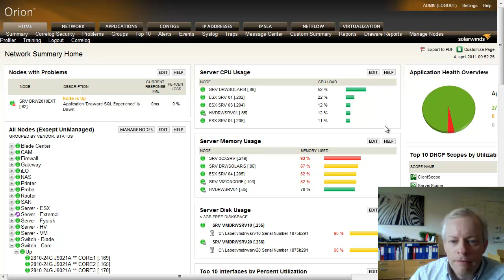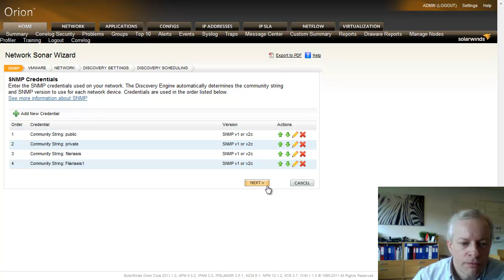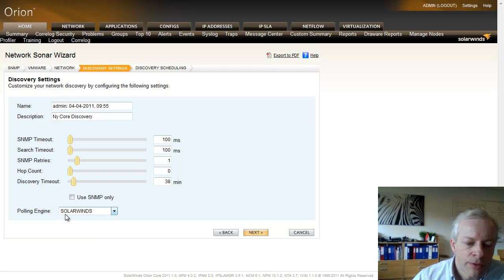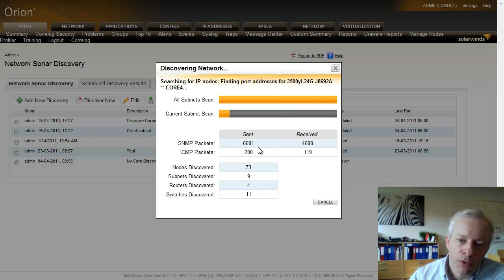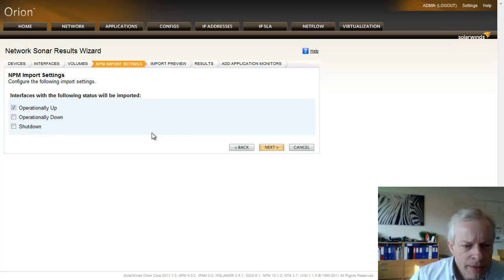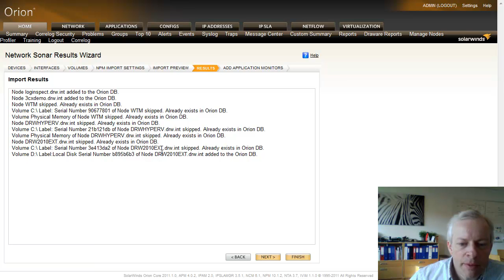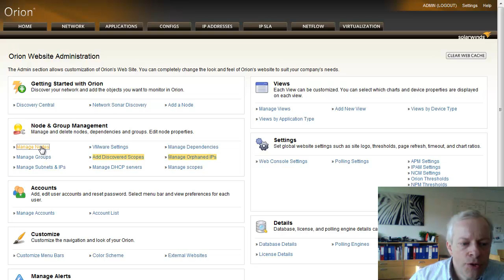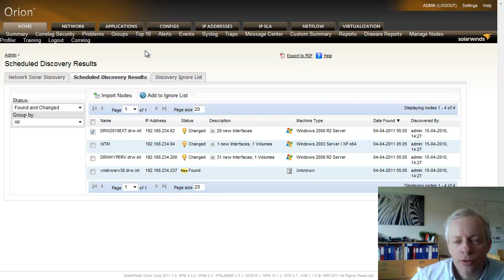SolarWinds Orion NPM Serie: 11 (Network Discovery)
Grundlæggendefunktionalitet i Orion NPM

Se Christian Schmidt fra Draware A/S vise hvordan du tilføjer noder og interfaces samt bruger funktionen network discovery.

Du er også velkommen til at kontakte en af vores produktspecialister på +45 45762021 og høre mere om Orion NPM fra SolarWinds.